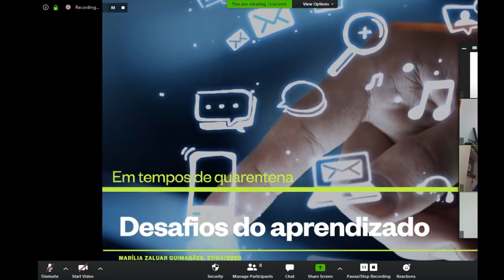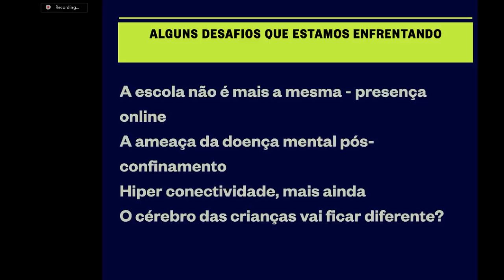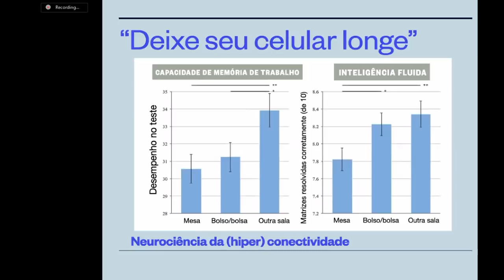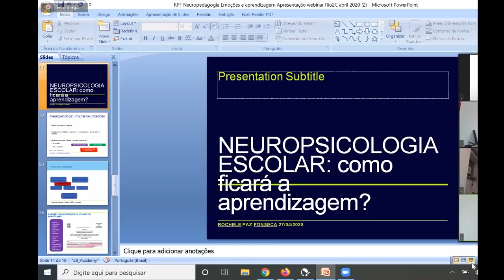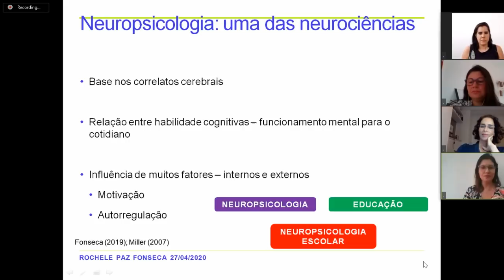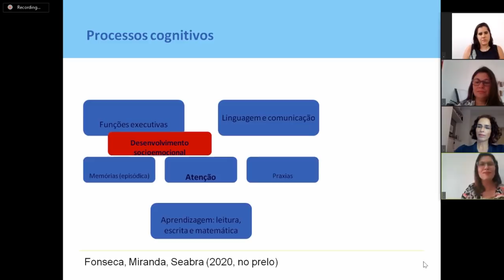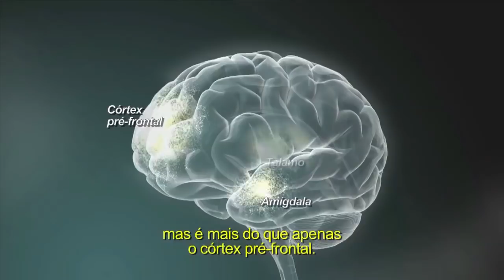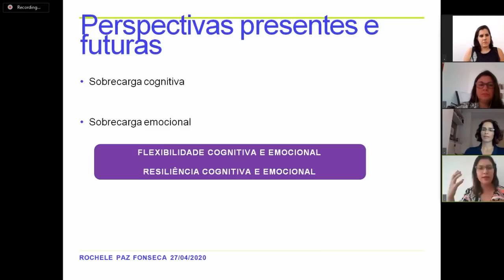Rio2C@LIVE | Neuropedagogia e Confinamento: Emoções e Aprendizagem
Especialistas na área de neuropedagogia falam sobre a importância da inteligência emocional e o impacto do confinamento na qualidade e aproveitamento da aprendizagem para educadores, alunos e outros profissionais do setor educacional.

Palestrantes:
Marília Zaluar - Doutora em Neurociência – UFRJ
Rochele Paz - Mestra e Pós-Doutora, Coordenadora do Grupo de Pesquisa Neuropsicologia Clínica e Experimental – PUC RS
Carina Rosa - Pedagoga/Psicóloga (Mediadora)
Rakel Cogliatti - Curadora de Educação – Rio2C